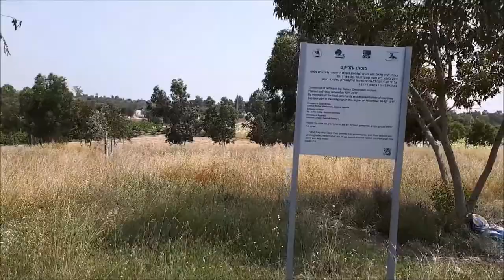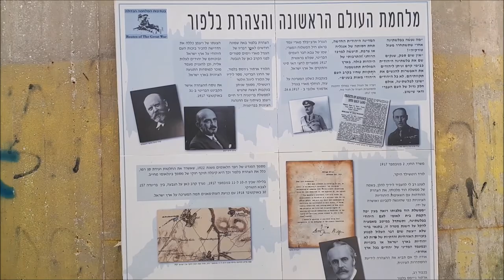'עמיתים לטיולים' -963כ"ח ניסן תשע"ח סיור 8 באגן נחל לכיש-חלק ג'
963כ"ח ניסן תשע"ח סיור  8 באגן נחל לכיש-חלק ג'- יציאה ממשלט עיבדיס, לאתר זיכרון  לנופלי גדוד 53 בגבעתי, משואות יצחק, שדה קולטים סולאריים, בית דרס, שיקמה ,חציית נחל לכיש ליד מושב גבעתי וסיום בגעת הבריכה בעזריקם.  הדרכה ראובן שדה ואבישי בלומנקרנץ הפקה- לשם שמים